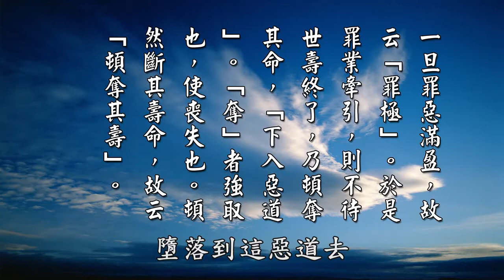【黃警官講故事】惡心殺黿 夫妻餓死（黄柏霖警官）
宋朝的時候，有一位鄱陽的市民叫江乙，以賣魚為生，曾經買了一隻黿，重有一百斤，放置在家中。江乙晚上都聽到很悲哀的呻吟聲，就是這一隻黿的呻吟聲啦，就起床查看，原來是黿的叫聲。他非常地憤怒，就拿棍子鞭打牠。隔壁有一位老人家，勸江乙把牠放生了，但他不聽。隔天，這位老人就向眾人勸募，想要以原價買來放生，但江乙堅持不肯賣。這個人真的是非常地殘酷，他不賣，竟然把牠殺了。後來因事被關在牢裡，受到杖責，夫妻兩人全部餓死。

那麼這一段的重點在哪裡？他用杖鞭打這隻黿，然後人家要救牠，他又不讓人家救。這個就是《無量壽經》裡面講的，「各懷殺毒」，這種心不僅是殺心，而且還是毒，叫「各懷殺毒」。《無量壽經》裡面有講，「惑道者眾，悟道者少。各懷殺毒，惡氣冥冥。為妄興事，違逆天地。恣意罪極，頓奪其壽。下入惡道，無有出期。」這個黃念祖老居士的註解，講得非常好。黃念祖老居士說這個「癡」，「從癡起瞋之過」。這一段經文主要是說，愚癡沒有智慧，起了瞋心。這個江乙就是這樣，愚癡沒有智慧。

在三惡業裡面，身口意三惡業裡面，瞋業是地獄因，瞋心墮地獄嘛。所以我們常說，「一點瞋心火，能燒功德林」。世間人醒悟的少，迷惑正道，所以怎麼樣？「心懷殺毒」，殘害他命，「惡氣熾盛，從冥入冥。故云『惡氣冥冥』。」「冥冥」什麼意思？就是「幽暗」，「無知」，「暮夜」是晚上。所作的都是妄，就是「為妄興事」，「於是『違逆天地』」。

黃念祖老居士引用《嘉祥疏》裡面說，「上不順天心，下違閻羅王之意」。上不順天有好生之德，就是「上不順天心」。下違背閻羅王的意思，你造殺業，「下違閻羅王之意」。「如是任意作惡，故云『恣意』。一旦罪惡滿盈，故云『罪極』。」你福報還在，好像感覺也沒有什麼事，等到你惡貫滿盈的時候，罪惡累積到一個極限的時候，那罪業就牽引了。不必等待你世壽終了，你被奪紀奪算，一紀十二年，被奪紀奪算。「頓奪其命，『下入惡道』」，馬上奪你的壽命，墮落到這惡道去。「奪」是什麼意思？強取之，讓他喪失。頓奪其壽命，「斷其壽命」，叫「頓奪其壽」，叫減壽奪算，我們《感應篇》裡面講「奪紀奪算」。

所以老法師這一段的開示裡面，老法師說，常殺生的人，殺生，原因都是貪吃。主要為什麼會去殺生？因為他貪吃，吃眾生肉，貪瞋癡叫三毒。殺生是瞋毒，這個江乙就是瞋毒，他不准人家救，他自己就把牠這樣殺掉，所以他倆，跟他夫妻，也一起死掉了。所有一切的病毒離不開貪瞋癡，這是「殘傷他命」，多半是指動物。我們這一段在講的，就是「非禮烹宰」，「非禮烹宰」也就是殘殺他命，是指對動物。被他殺害的惡氣非常地熾盛，被殺害的這些動物，有情眾生牠有沒有怨恨呢？有。最後牠一口氣要斷的時候，牠知道誰殺牠的，牠等到你氣衰的時候，牠就在你身體上找一個部位，就在那邊潛藏，你就生一些奇怪的怪病出來了。牠會不會報復？老法師說，肯定會報復，肯定喔，聽清楚，肯定喔。

所以我們細心觀察，吃肉的這些眾生，以人最殘忍。動物互相吞噉，也只是當牠飢餓的時候，牠才會吃。像獅子、老虎、狼，牠吃飽的時候，牠周邊的小動物，牠沒有傷害的意思。我們在電視看過動物奇觀，裡面有看到。所以人比動物互相殘殺，還要殘忍。由此可知，動物是用什麼心情來看人呢？人是最可怕的動物，不吃也要殺你，他不吃也要殺你。

像現在我們就看過一些大學生，身為一個大學生，不僅是受高等教育。他不僅是受高等教育，他也不知道道德仁義禮，剛才講的，他怎麼樣？他用現在的攝影機，用現在的相機，拍攝虐殺動物，甚至給它鋪到網路去直播，這麼殘忍。我們最近臺灣才發生一件非常令我們難過的事情，就幾個阿兵哥，幾個士兵，就虐殺流浪狗的事情，虐殺，虐待，把牠活活整死。引起全國嘩然，媒體的撻伐，為了這個事情國防部長還道歉。隔沒多久，竟然自己的一個雄三飛彈，莫名其妙射出去，打中一個行進中的一艘漁船，把船長活活打死，鬧成全世界笑話。

所以老法師說，人是最可怕的動物啊，不吃，他也要殺死你，要殺死你。「惡氣」是怨氣，怨恨熾盛。現在這個大地上每天殺害的，陸地上走的，空中飛的，水中游的，每天要吃掉多少？我們知道嗎？老法師這裡特別提供個資料，有人提供資料給老法師，一年人類要吃多少動物呢？一年三千三百七十億，你看多可怕。為什麼現在全世界這麼亂？就是這裡造成的。想要世間沒有刀兵劫，除非眾生不吃肉。一年殺掉三千三百七十億的動物、的眾生的生命。所以這個地球磁場不好，我們坐飛機飛到上空，看到下面黑壓壓地、灰土土地，那叫怨氣。

「從冥入冥」，「冥」是什麼？「冥」就是幽暗，無知妄為，下面是惡道，三途地獄。底下有解釋，老法師解釋這個「冥冥」，「『冥冥』者幽暗也」，剛才講過，「無知也，暮夜也。所作皆妄，故云『為妄興事』」。「冥冥」可以說是什麼？迷中入迷，愈迷愈深，迷了以後他造罪業，業必定要有報。「為妄興事」，興起這些惡念，幹這些惡事。妄，統統都是虛妄的，罪愈造愈深。「於是『違逆天地』」，違背上天的好生之德，也違背了閻羅王的意思。

老法師這裡講，老法師說，黃念祖老居士的註解，寫得非常好。就「上不順天心」，天神都看不下去了，下面也違背了閻羅王的意思。閻羅王執行造作惡業的人，讓他們在地獄受這些苦報，是不是閻羅王的意思呢？不是，我們現在完全曉得，地獄完全是自己不善的業變現出來的，與閻羅王不相干，確確實實都是自作自受。天人，佛經上講得很清楚，什麼人生天？在世間存的四無量心，什麼叫四無量心？慈悲喜捨。慈悲喜捨四無量心，造了上品十善，四無量心，造上品十善，這是生天的因。所以天人慈悲，天人不喜歡看到殺生，殺生吃肉，天人看不慣，「不順天心」，這叫「不順天心」。

閻羅王，鬼王也很慈悲，不忍心看到造作罪業的這些人在地獄受罪，所以告訴地獄的人，你們所受的罪業是自作自受。地獄裡面一切狀況都是業力變現的，不是閻羅王在那裡造的地獄，不是。這是剛才我們講的，「上不順天心，下違閻羅王之意」。閻羅王也是很慈悲的。「如是任意作惡」，我們剛才講說「恣意」，一旦到你「罪惡滿盈」，惡貫滿盈的時候，那罪業就牽引了，不用等待到壽命終了，老法師說，「頓奪其命」。這一句話一定要重視，罪業輕的時候是你的壽終，你如果罪業不重，你定數要活多久，到多久，壽命就結束了，這個叫做正常的壽終。壽命到了，才會跟你論互相酬償。造業極重的人，是不用等到你壽命結束，不用等到你壽命終了，誰來奪他的命呢？都是冤親債主。

所以百分之九十九點九，癌症都是造殺業來的。你看癌症下面，那個癌下面有三個口，那三個口堆積如山，口業造成的。債主是討債的，你奪他的財物，他不甘心，一定要討回來。這個討債的，你殺害這些眾生，眾生還不能奪你的命，是因為你還有福報，有福報的就有守護神保佑你。就我哥哥，他有一位他們同參，他們當時是一同信仰道教的。那麼這個同參的道友，我哥哥當時有勸他，他已經很有錢了，他開了一個養雞場。他本身說拿香拜仙佛，在這修道，事實上，兩手拿香也在造業。

他開的那個養雞場賺了很多錢。我哥哥有勸他說，你賺了那麼多錢，不要再賺了，不要再造殺業了，你把養雞場讓給別人，或者是說收攤了。我家兄這位同參就聽不進去，那我不殺，別人也是在殺。後來，他最後得了喉癌，喉癌以後要死的時候，非常地痛苦，因為他是開養雞場嘛，整個嘴巴變形像雞一樣，嘴巴變尖尖地，最後就現地獄相了。除非你碰到孝子賢孫，子孫會勸父母斷殺業，會教你懺悔，會教你念佛改過。除非你有孝子賢孫，有好的眷屬，遇到善知識，遇到善緣。

所以這裡老法師講說，你有福報，就有守護神保佑你。可是當你惡貫滿盈的時候，這些守護神退開了、離開了，索命的人就來了。所以黃念祖老居士說，世間人因為愚癡而生瞋心，「相殺相害，心懷毒惡」，所以「唯作妄事」。這些造罪的人，都是他宿世罪惡的業力，種種的惡緣自然相隨，惡貫滿盈的時候，「果報顯現」，就墮入三惡道了。受到這些果報，就「無有窮極」了。是這一段，我們是引用《無量壽經》這裡面講的，「各懷殺毒」，這一段故事裡面的這個江乙，他就是心懷殺毒。

摘自《太上感應篇彙編》（第一九九集）　黃柏霖警官主講